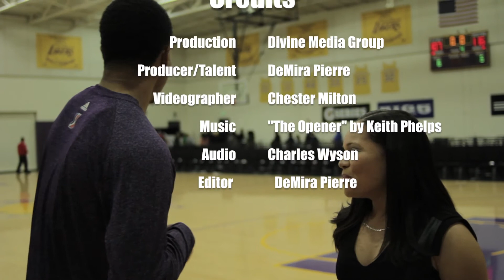The Full Court Press Ep1 102.3 KJLH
In this first edition of the The Full Court Press DeMira Pierre is on location at the Toyota Center covering the Los Angeles D-fenders. She talks with Jabari Brown who was recently called up to play for the Lakers.